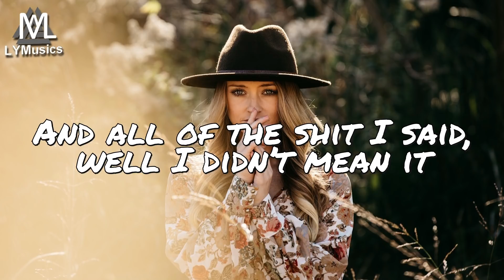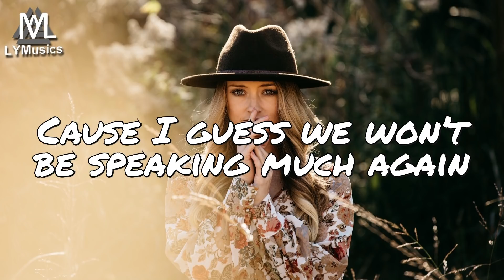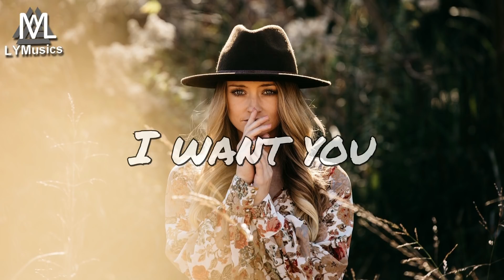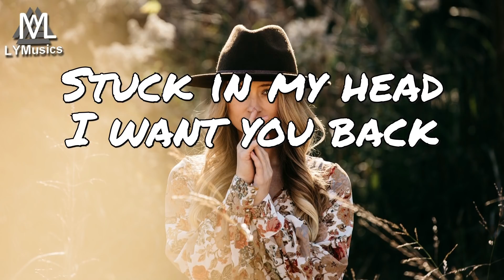Ben Woodward - Want You Back (Lyrics)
LYRICS

The flowers on your window sill are dying slowly but I still
Would’ve bought you more if I still had a key
I never thought that we’d someday both pack our bags, go our own way
Now the thought of you alone is killing me

And all of the shit I said, well I didn’t mean it
Caught in the waves I sunk and now

I’ve got a hole inside my heart
Its slowly tearing me apart
Stuck in my head I want you back, I want you back, I want you
I miss the stupid things we’d do
Miss dancing in the rain with you

I want you back, I want you

You tell your friends forget my name, but if we’re being real we’re both to blame
Couldn’t take another shot of misery

Go tell your dad he made my day when we took off in his boat last May
Cause I guess we won’t be speaking much again

Going through the polaroid’s we took from the days when we were both in love
We looked much happier, much happier
We looked much happier, now can we be happier?

Stuck in my head I want you back